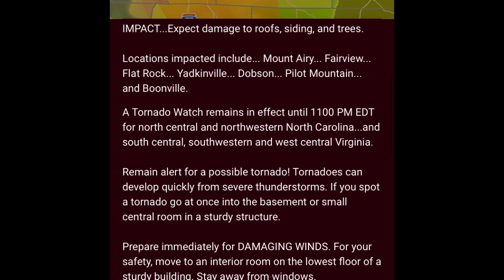Mountain Fury EAS Compilation (EAS #469-475) 4/11/24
5 SVR and 2 TOR

EAS Compilation in North Carolina

An EF1 tornado was confirmed in Wilkes County with these storms.